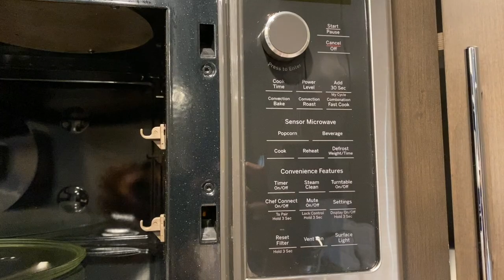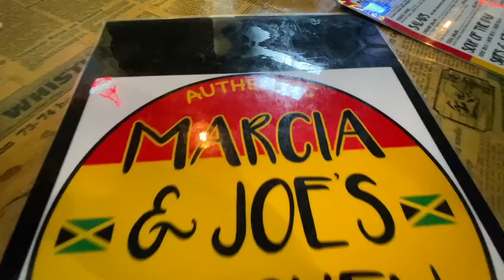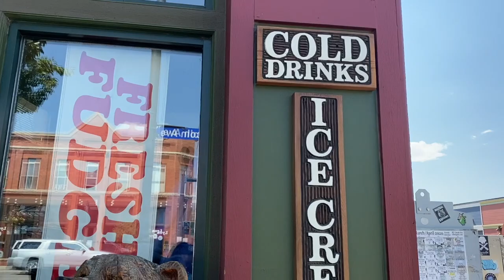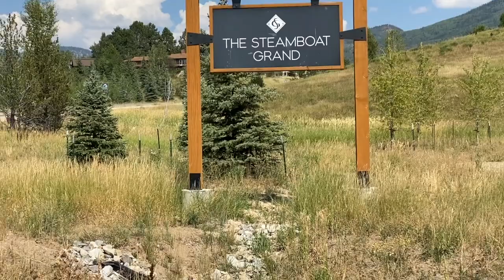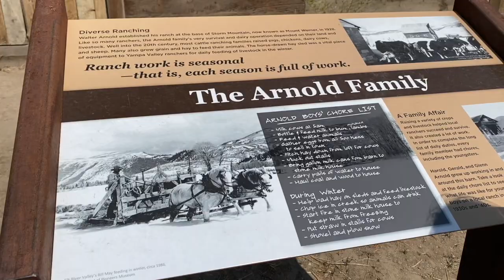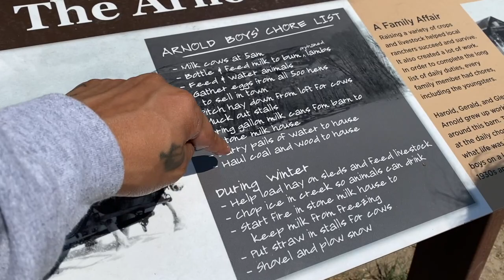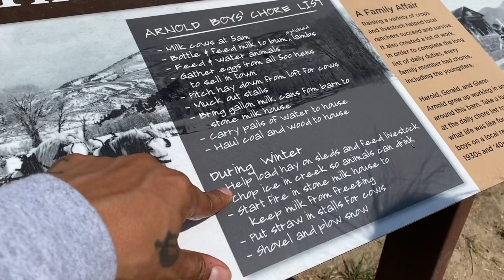STEAMBOAT COLORADO VLOG !! (LUCIANOTV WEBISODE)